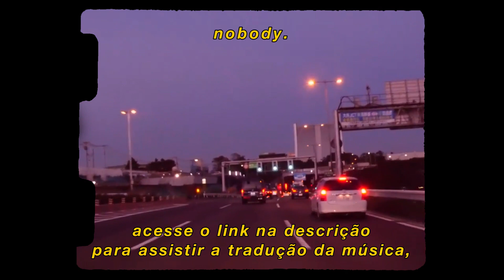twenty one pilots - anathema [legendado/tradução]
nobody.